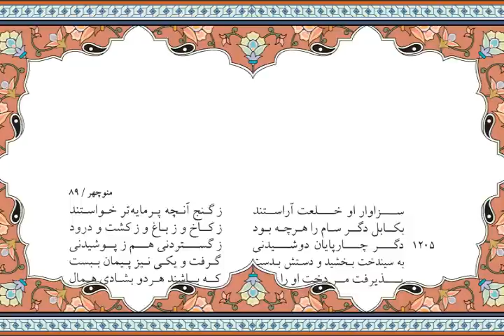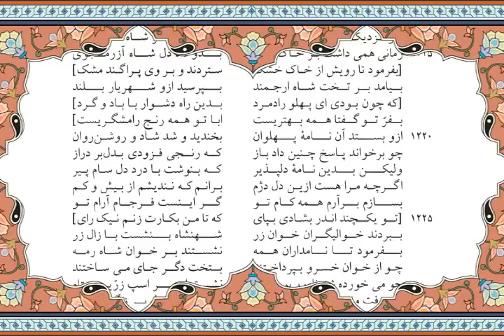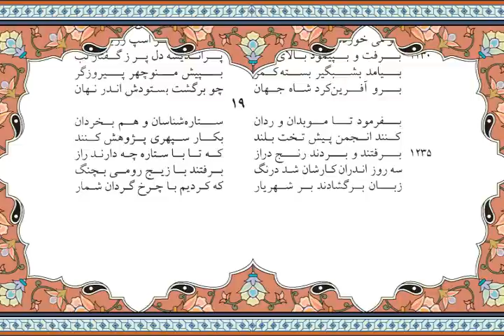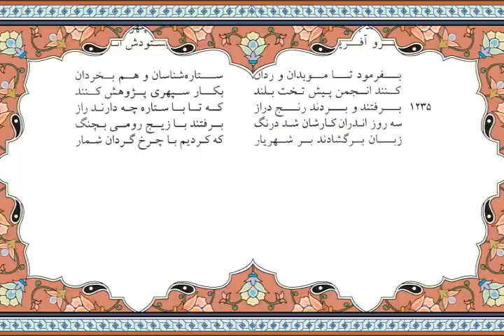shahnameh page 80 to 89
shahnameh ferdowsi page 80 to 89
شاهنامه فردوسی صفحه 80 تا 89
گویش: استاد اسماعیل قادرپناه